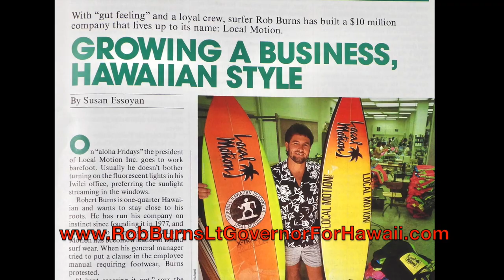Rob Burns For Lt. Governor For Hawaii 3:51 movie